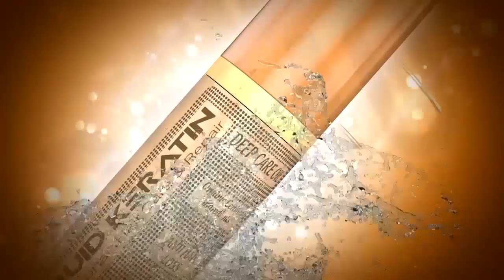SAÇ KEPEĞİ BULMACA - SAÇ KEPEĞİ NEDİR - KEPEKLİ SAÇ DERİSİ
SAÇ KEPEĞİ BULMACA

Kepek çözümü, kepek nasıl geçer kadın, kepek nasıl oluşur, kepek nedir, kepek şampuanı, kepek nasıl gider kesin çözüm, kepek nasıl geçer doğal yöntemler, saçtaki kepek nasıl giderilir bitkisel, kepekli saç için, kepekli saç derisi, kepekli saç bakımı, kepekli saç için şampuan, kepekli saç ekşi, kepekli saç derisine ne iyi gelir, kepekli saç iyi midir?

SAÇ KEPEĞİ NEDİR

KEPEKLİ SAÇ DERİSİ

Saç kepeği nedir, kepekli saç derisi, kepekli saç nasıl temizlenir, kepek kaşıntı saç dökülmesi, kepekli saç bakımı, saç kepek sorunu, kepekli saç derisi tedavisi, kepekli saçlar için maske suna Dumankaya, kepekli saçlar için hangi şampuan, kepek şampuanı saç rengini açar mı?